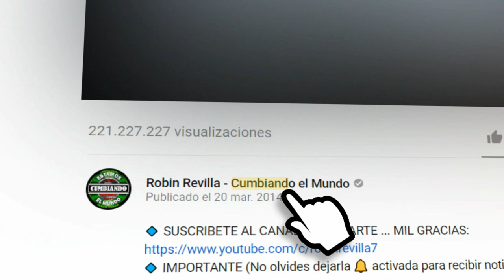CUMBIA DE MI TIERRA LOS CHICOS AYSE